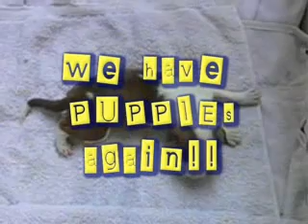Look What We Have!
Yes, we have two new orphaned puppies to bottlefeed.  Just left their mother today.  They are pit bulls; the mother was vicious and had to be put down.  I've named them Elsie and Elmer.